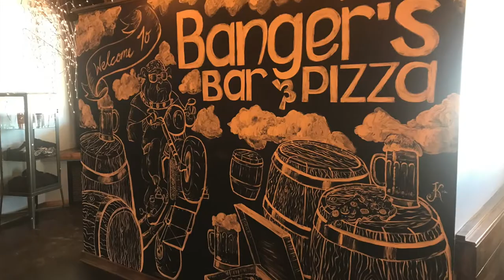A Drive Through Southern Colorado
This is a short video including parts of our drive through Southern Colorado!  First, Treasure Falls near Pagosa Springs is amazing!  We visited in mid-Spring and it was still cold and icy, but you'll see that in the video.  It definitely was an amazing sight!  Next, the scenery along the drive was simply incredible!  There was still a lot of snow on the ground as we made our way up toward Salida and onto Canon City, Colorado, where the wonderful scenery continued - we even got to see some mountain goats along the way!

Hope you enjoy!  We have lots of other videos on our travels, cargo trailer life, cargo trailer conversions, food and more!